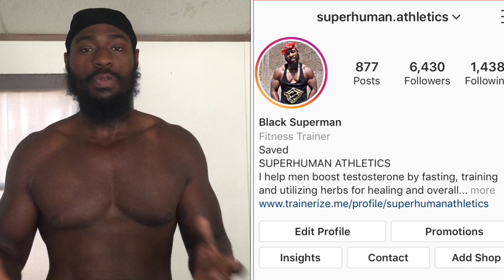GYNO MAN BOOBS | DO YOU HAVE GYNO? Black Superman (Edited Version)